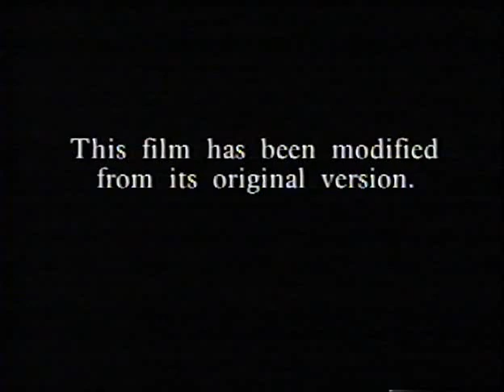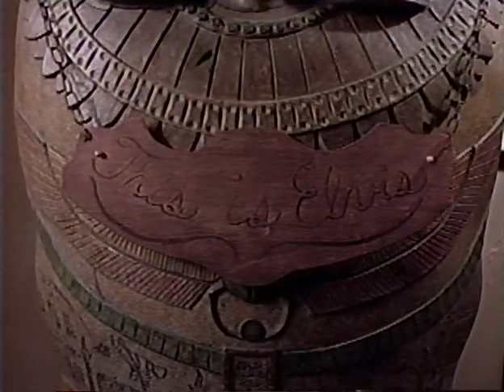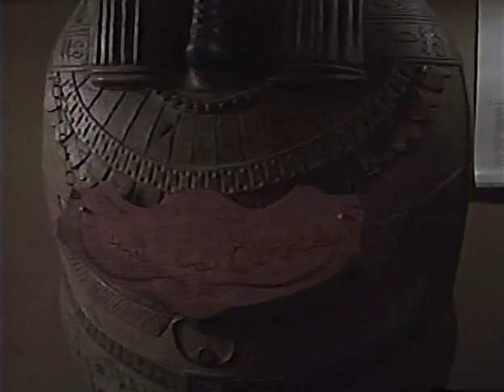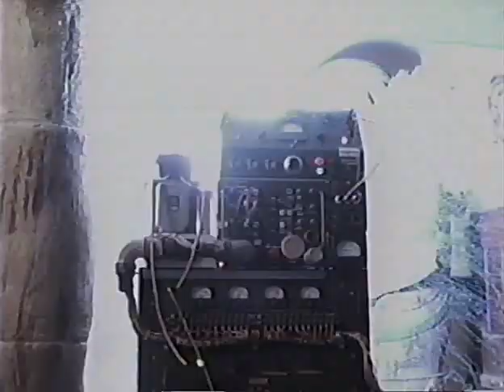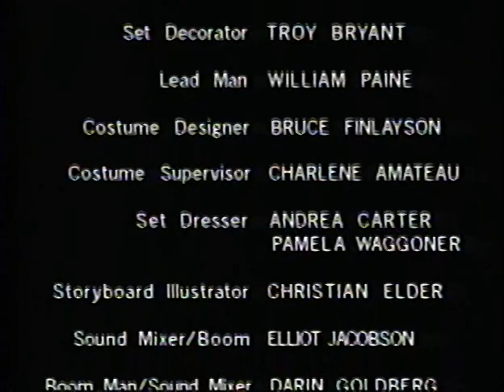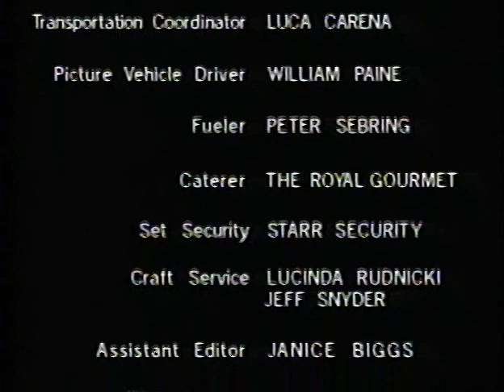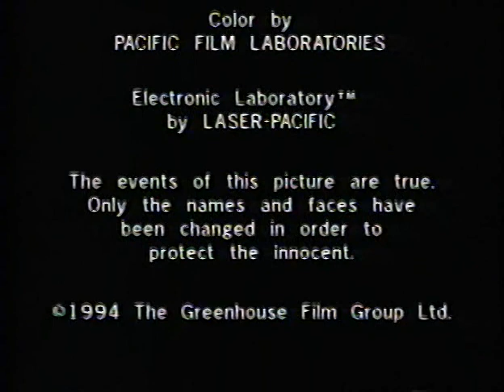Monster Mash: The Movie (1995) (VHS RIP) (Full Movie)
Comedy - Horror - Musical

Two teenagers get trapped in a house with Dr. Frankenstein who wants to transfer one of their brains to his creature.